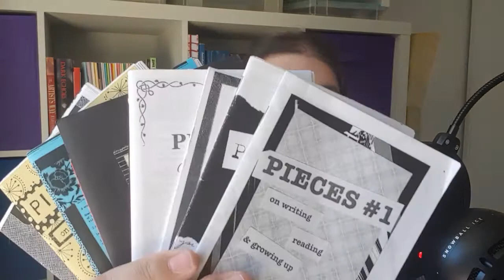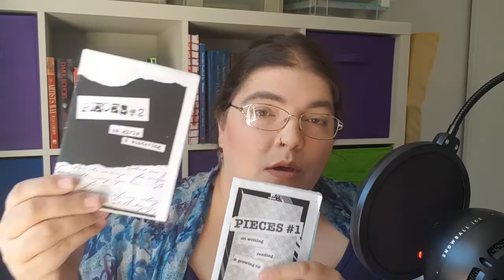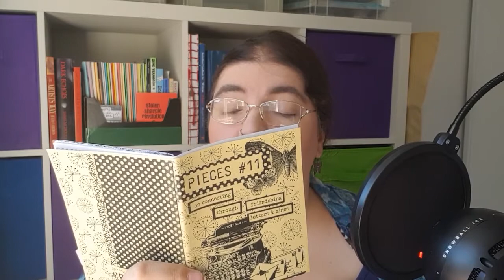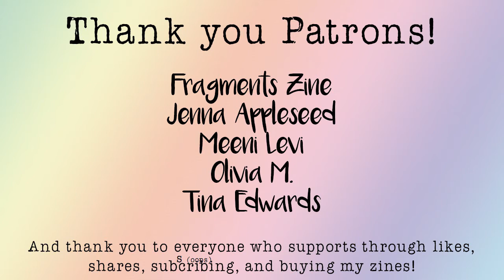2018: Year of the Perzine - Part One - The Zine Collector Podcast Episode 003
In this episode of The Zine Collector, I talk about perzines – what they are and why they are important.

I apologise for the wiggling of the table/camera/mic! I’m going to work on making the table I use more stable before the next episode.

Links Mentioned This Episode:

*Why One Community Chooses Not to Tell Their Stories On The Internet

Jaime Nyx
Australia